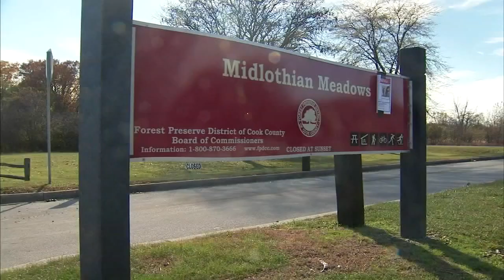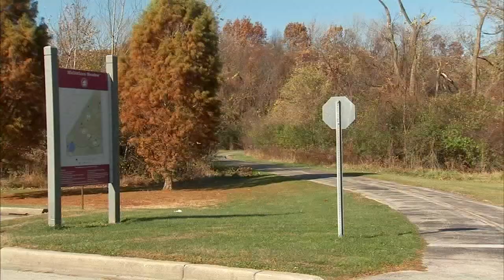Woman found dead in forest preserve was strangled: autopsy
'Vanessa was strangled. She was tortured,' community activist Andrew Holmes said. 'Very shocking. No one should have to go through torture or getting beat and burned.' FULL STORY